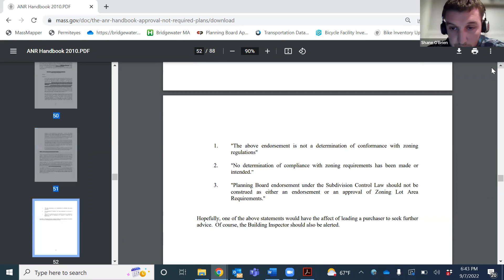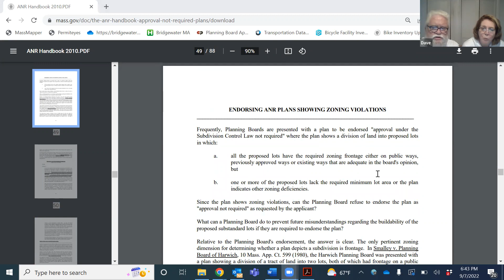Planning Board Meeting - Sep 7, 2022